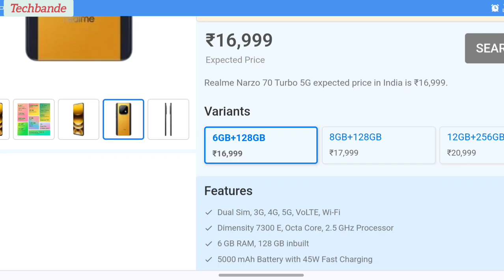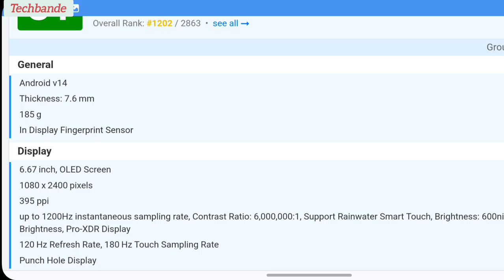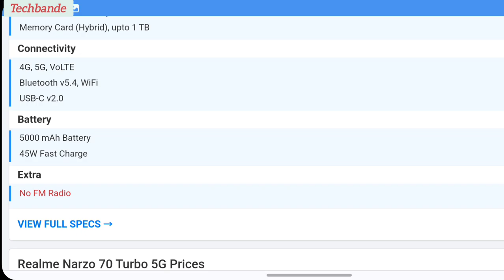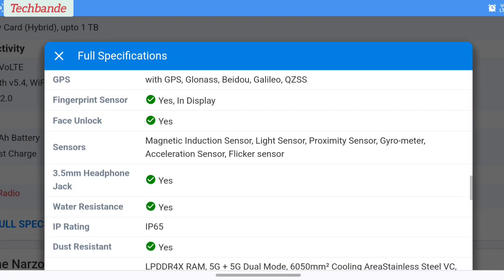Realme Narzo 70 Turbo 5G expected price in India starts from ₹16,999 vm @techbande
Full Specifications

General

ModelNarzo 70 TurboSim TypeDual Sim, GSM+GSM (Hybrid Slot)Dual SimYesSim SizeNano+Nano SIMDevice TypeSmartphoneRelease DateSeptember 09, 2024In The Boxrealme NARZO 70 Turbo 5G x1, USB Type-C Cable x1, Power Adapter x1, Protect Case x1, Screen Protect Film x1m, SIM Card Needle x1, Quick Guide x1, Safety Guide x1

Design

Dimensions74.7 x 161.7 x 7.6 mmWeight185 gBezel lessNoColorsTurbo Yellow, Turbo Green, Turbo Purple

Display

TypeColor OLED Screen (16.7M)TouchYes, 180 Hz Touch Sampling RateSize6.67 inches, 1080 x 2400 pixels, 120 HzAspect Ratio20:9PPI~ 395 PPIScreen to Body Ratio~ 88.9%Featuresup to 1200Hz instantaneous sampling rate, Contrast Ratio: 6,000,000:1, Support Rainwater Smart Touch, Brightness: 600nits (typ.) / 2000nits Peak Brightness, Pro-XDR DisplayNotchYes, Punch Hole

Memory

RAM6 GBStorage128 GBStorage TypeUFS 3.1Card SlotYes, (Hybrid Slot), upto 1 TB

Connectivity

GPRSYesEDGEYes3GYes4GYes5GYes5G BandsNR SA:n1/n3/n5/n8/n28B/n40/n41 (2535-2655MHz)/n77/n78, NR NSA:n78VoLTEYes, Dual Stand-ByWifiYes, with wifi-hotspotWifi VersionSupport Wi-Fi 4 / Wi-Fi 5 / Wi-Fi 6BluetoothYes, v5.4, A2DP, LEUSBYes, USB-C v2.0USB FeaturesUSB Tethering, USB on-the-go, USB Charging

Extra

GPSwith GPS, Glonass, Beidou, Galileo, QZSSFingerprint SensorYes, In DisplayFace UnlockYesSensorsMagnetic Induction Sensor, Light Sensor, Proximity Sensor, Gyro-meter, Acceleration Sensor, Flicker sensor3.5mm Headphone JackYesWater ResistanceYesIP RatingIP65Dust ResistantYesExtra FeaturesLPDDR4X RAM, 5G + 5G Dual Mode, 6050mm² Cooling AreaStainless Steel VC, GT MODE, AI BOOST 2.0

Camera

Rear Camera50 MP f/1.8 (Wide Angle)
2 MP f/2.4 (Depth Sensor) with autofocusFeaturesHDR, panoramaVideo Recording4K @ 30 fps UHD, 1080p @ 60 fps FHDFlashYes, LEDFront CameraPunch Hole 16 MP f/2.4 (Wide Angle) with Screen FlashFront Video Recording1080p @ 30 fps FHD

Technical

OSAndroid v14Custom UIrealme UI 5.0ChipsetMediatek Dimensity 7300 ECPU2.5 GHz, Octa Core ProcessorCore Details4x2.5 GHz Cortex-A78 & 4x2.0 GHz Cortex-A55GPUMali-G615 MC2JavaNoBrowserYes, supports HTML5

Multimedia

Battery

TypeNon-Removable BatterySize5000 mAh, Li-ion BatteryFast ChargingYes, 45W Fast Charge

sakte hai.